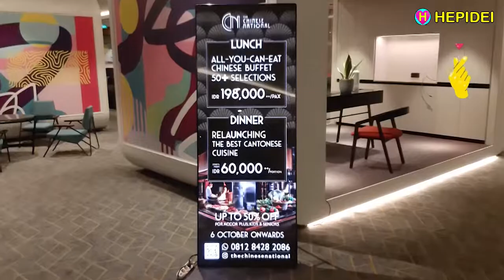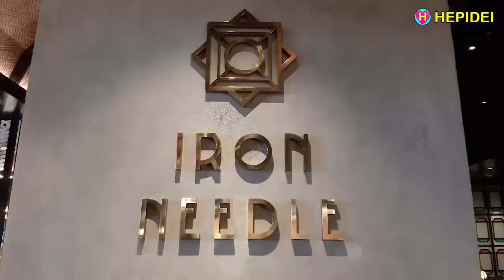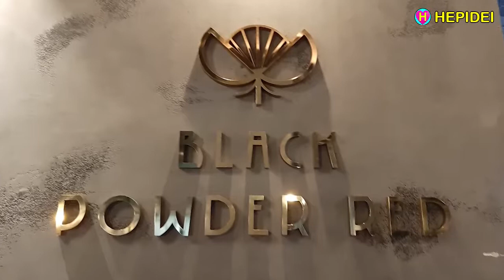GAK MAU RUGI, MAKAN SEPUASNYA - AYCE Buffet - The Chinese National Swissotel PIK | HEPIDEI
GAK MAU RUGI, MAKAN KENYANG SEPUASNYA! AYCE (All You Can Eat) MEWAH Breakfast, Lunch, Dinner Buffet The Chinese National Resto Swissotel PIK | Street food